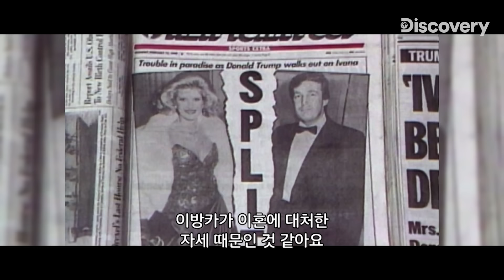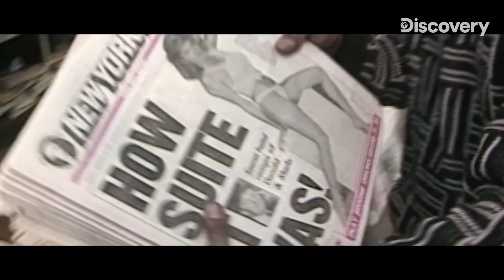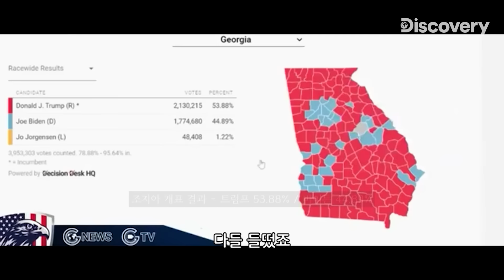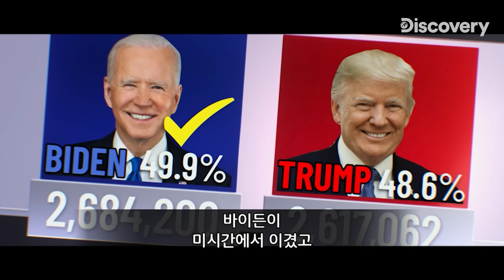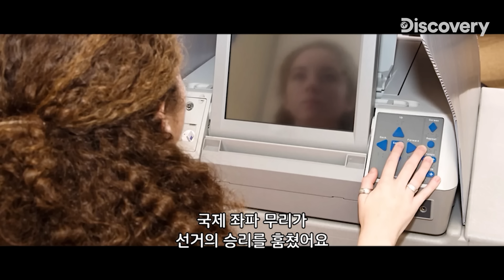이혼을 이용해 유명해진 트럼프, 딸 '비앙카'가 그를 선택한 이유 [디스커버리 스페셜: 도널드 트럼프와의 대화] EP.02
미국의 전 대통령이자 정치 아이콘 '도널드 트럼프' 전격 단독 인터뷰!
트럼프와 함께 정치판에 뛰어든 자녀들의 선거 유세 현장과
2020년 치열했던 선거판의 생생한 현장까지

도널드 트럼프와 가족들의 2020 미 대선 캠페인 비하인드와
대통령으로서의 마지막 인터뷰를 담다
[디스커버리 스페셜: 도널드 트럼프와의 대화]